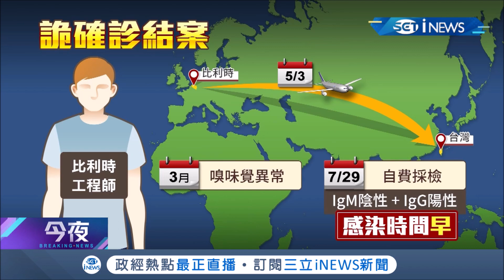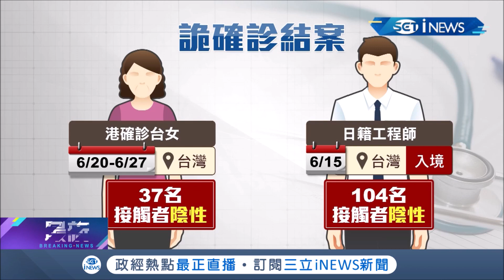自台赴他國確診個案結案了！香港確診台女及日籍工程師相關接觸者檢測全為陰性 比利時工程師被歸為"境外感染"│記者 曾佳萱 林良憲│【台灣要聞。先知道】20200820│三立iNEWS